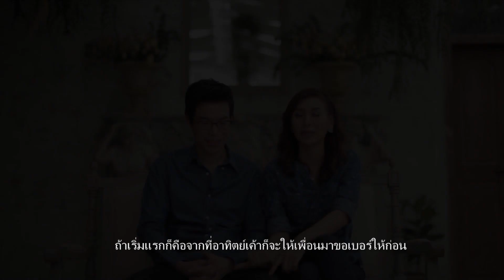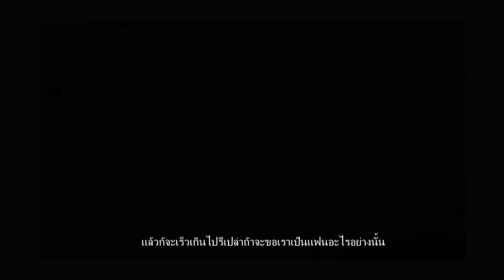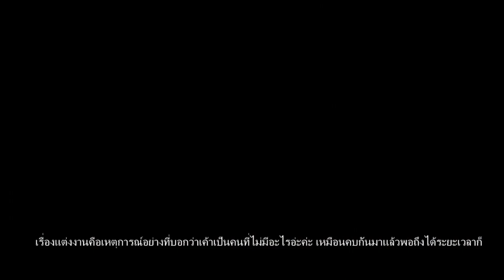วีดีโอ เวดดิ้ง พรีเซตเตชั่น คุณปลา คุณอาทิตย์ BirdEyeView Wedding Studio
🚩ช่างภาพและ VDO งานแต่งงานมืออาชีพ